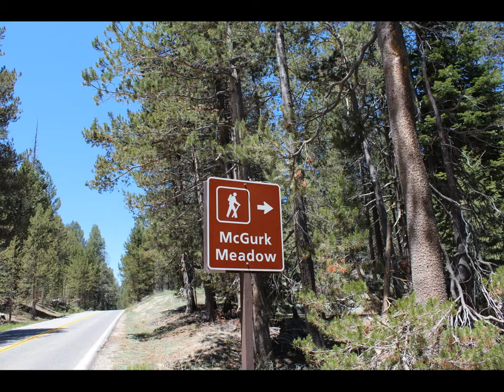Yosemite National Park Dewey Point 6-29-12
Hiked to Dewey Point via McGurk Meadows Trail. The trail was amazing with flowers blooming, small ponds along the way. We saw a huge deer on the trail. The summit was exceptional with a gorgeous of view looking down at the valley and El Capitan.  5 Hours round-trip, includes a long lunch at the top. I recommend this hike and give it 5 STARS!